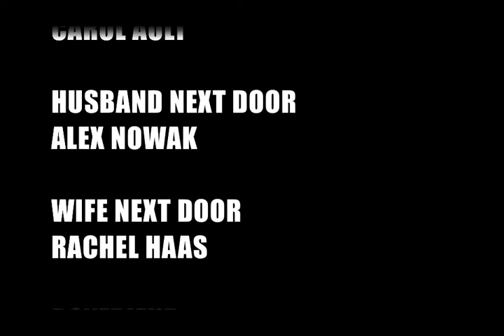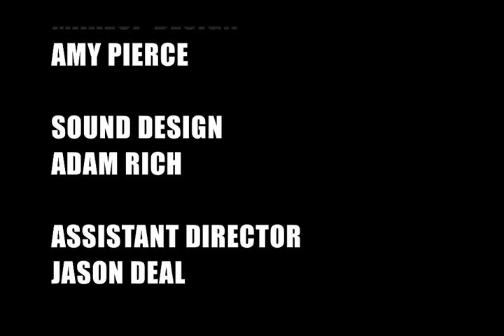THE MAN THAT KNOWS EVERYTHING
Created for Ohio University's MDIA 319 class.